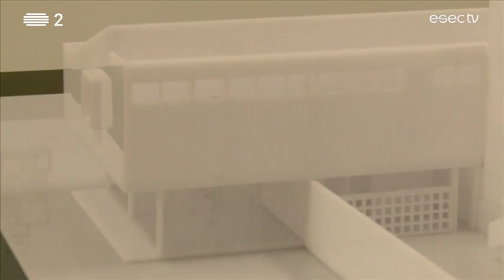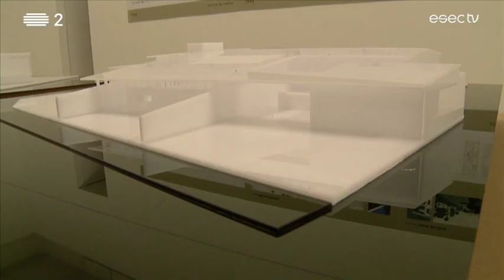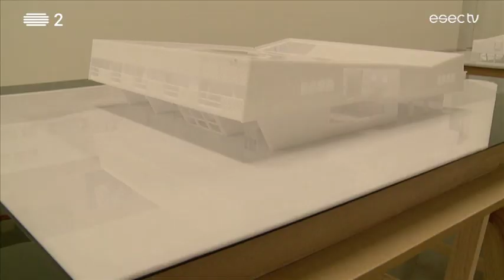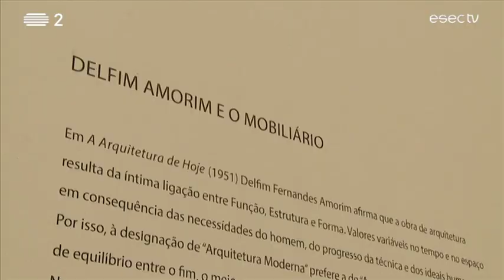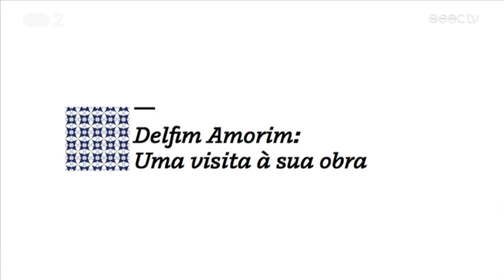Delfim Amorim: Uma visita à sua obra | CAPC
Nesta exposição pretende revelar-se um distinto quadro sobre a obra deste arquitecto, que viveu entre Portugal e o Brasil.
Em colaboração com o Departamento de Arquitectura da Faculdade de Ciências e Tecnologia da Universidade de Coimbra, a visita à obra de Delfim Amorim pode ser realizada no Círculo Sereia do Círculo de Artes Plásticas de Coimbra até ao dia 29 de Setembro.